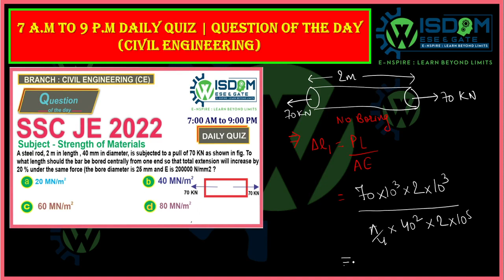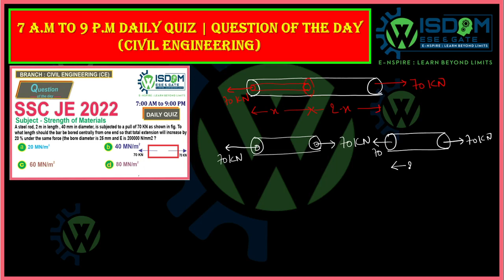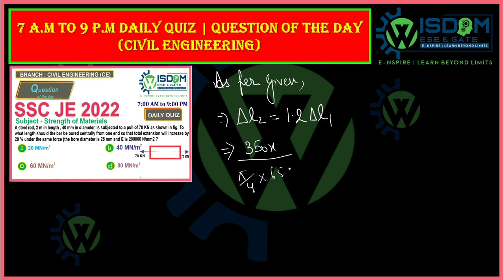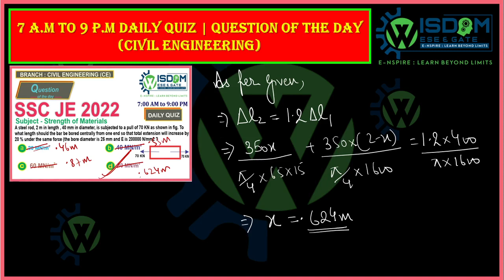7 A.M TO 9 P.M DAILY QUIZ | SOLUTION OF QUESTION NO 102 | SSC JE 2022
A must watch video for all the aspirants of SSC JE 2022  to get acquainted with the type of questions asked in SSC JE 2022
Free of Cost with Conceptual Background .
Golden Opportunity to unlock your talents.